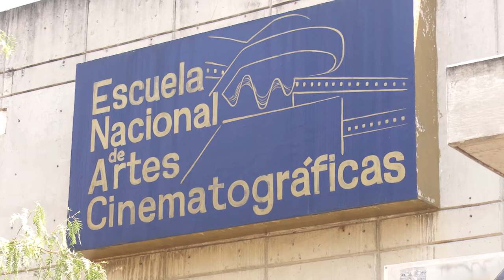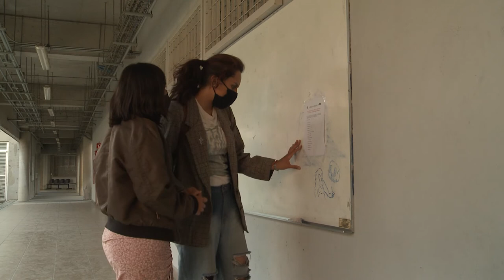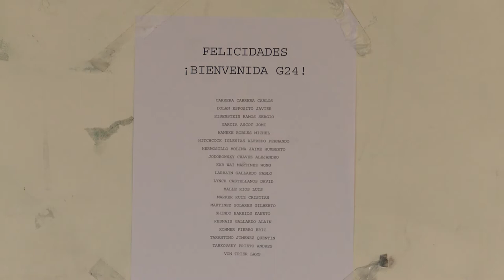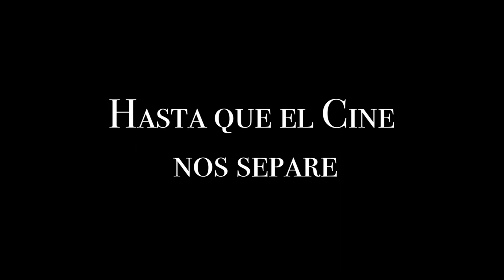Hasta que el cine nos separe - Ejercicio ENAC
Ejercicio Presencial No. 13 realizado para la asignatura de Lenguaje Cinematográfico II, durante el segundo semestre de la Licenciatura en Cinematografía en la Escuela Nacional de Artes Cinematográficas (ENAC), de la Universidad Nacional Autónoma de México (UNAM).

Para este ejercicio se nos asignó un guion para el cual tuvimos que realizar sus herramientas de dirección (guion técnico, storyboard, plantillas y progresión dramática) y posteriormente grabar lo preparado en tan solo cinco horas. Las condiciones para este ejercicio semanal fueron:

1) Contar la historia de manera clara y verosímil.
2) Construir una curva de progresión dramática.
3) Construir de manera verosímil el progresivo paso de tiempo en pantalla.
4) Expresar audiovisualmente, de la manera más precisa posible, la duración de cada uno de los lapsos de tiempo que transcurren entre secuencia y secuencia, sin usar ni calendarios, relojes ni intertítulos.
5) Transiciones obligatorias entre secuencias: corte directo, fade
in, fade out, disolvencia, fuera de foco/entra en foco (al menos
una de cada una).
6) Movimientos de cámara permitidos (optativos): panning, tilt, zoom.

CREW

Director: Patricio Escartín
Asistente de Dirección: Daniel Díaz
Director de Fotografía: Adrián Morales
Asistente de Fotografía: Emmanuel García
Productora: Berenice Sánchez
Continuidad: Max Vázquez
Edición: Max Vázquez
Sonido: Julieta Bernal
Boom: Xanath Rojas
CAST
Natalia Monsiváis
Berenice Sánchez
Luis Sánchez

Asesorías:
Flavio González
Ryu Murillo

- Patricio Escartín Murillo, marzo de 2021 -